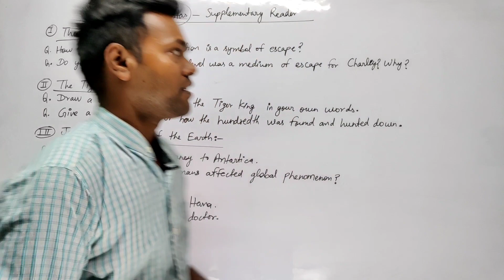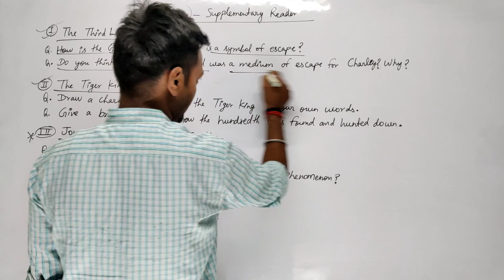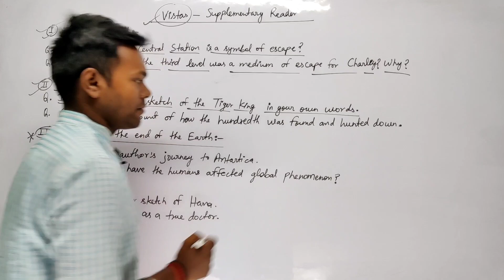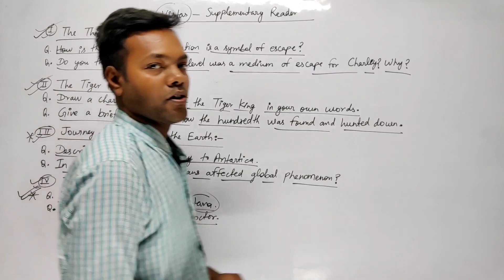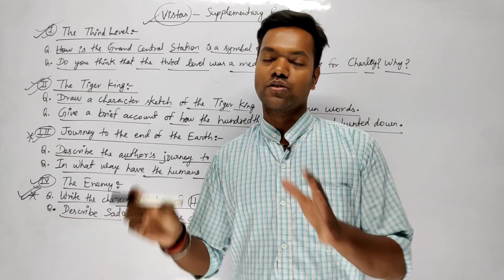#3 English (30 March)| Supplementary Reader | Most Important Questions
English Grammar Playlist must watch before exam(30 March) by S.K. RAI SIR

ENGLISH GRAMMAR PLAYLISTS MUST WATCH BY VIJAYA MISHRA MAM

IFSC: PYTM0123456